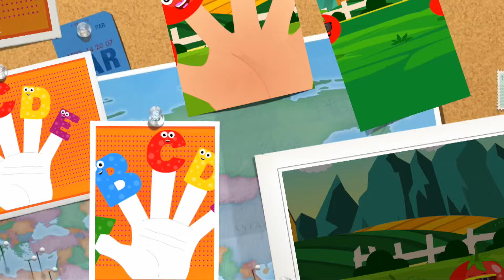Numbers Finger Family | Nursery Rhymes Songs For Kids | Baby Song | Children Rhyme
A family that stays together, has a lot of fun together and sings and dances together, too! The Finger Family! They love their nursery rhymes. And have a particular liking for the Finger Family Song. A rhyme they can sing till they can't sing no more! It's a carnival being around them! Such is the excitement and happiness that follows them! To keep with the spirit of playtime, they're giving your babies exclusive tickets for entering the funfair! And all the family wants to charge you'll is a round of finger play and singing along to the their traditional favorite Finger Family nursery song! And we know that our babies are super rich and generous too! Also, don't forget to come with your parents and friends!